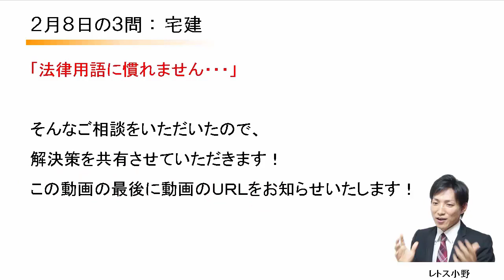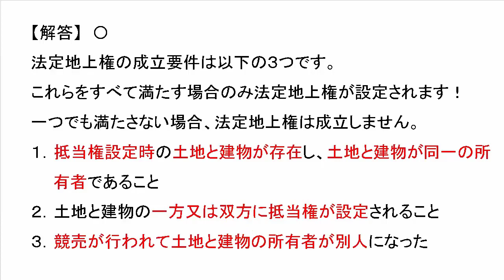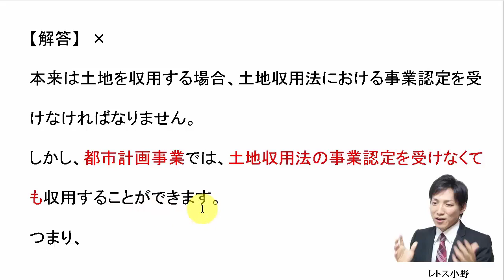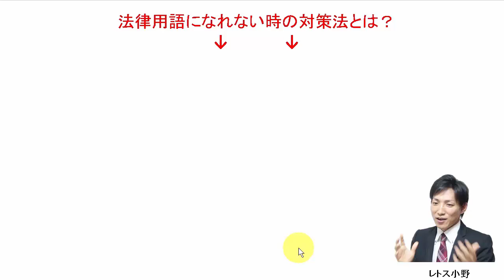【宅建過去問】2月8日の３問【レトス小野】宅建過去問解説